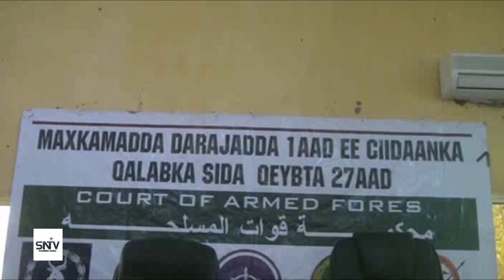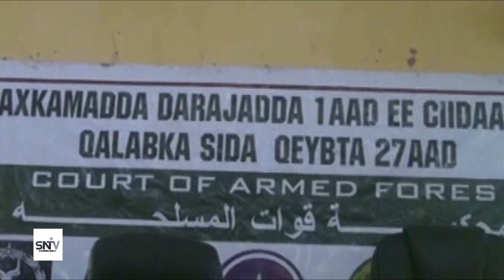MAXKAMADDA CIIDAMMADA QALABKA QEYBTA 27 AAD OO XUKUNNO KU RIDDEY HORJOOGEYAAL KA TIRSAN AL SHABAAB O